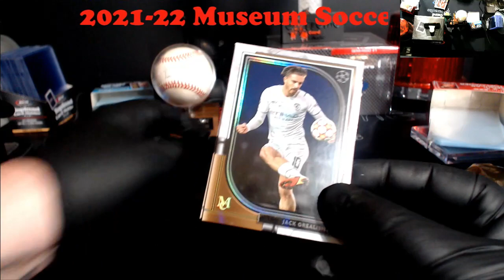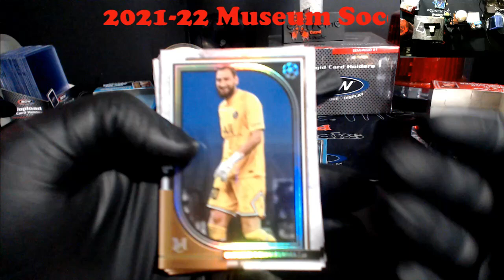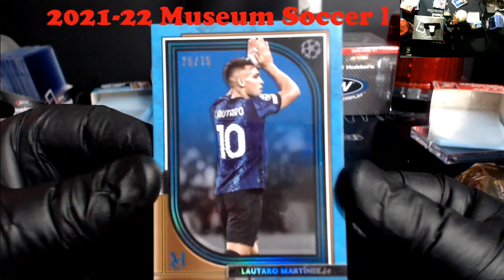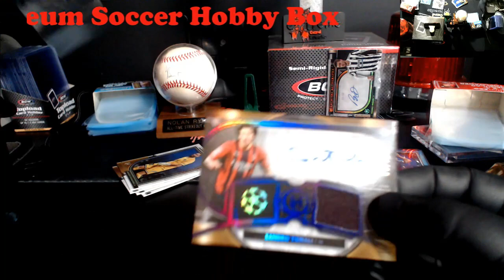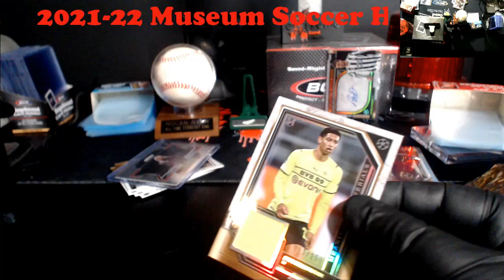2021-22 Topps Museum Soccer UEFA Champions League Hobby Box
2021-22 Topps Museum Soccer UEFA Champions League Hobby Box

1811 N Dixie Ave #104

Who do I collect:
Roberto Clemente
Michael Jordan
Nolan Ryan
Sidney Crosby
Vintage Cards